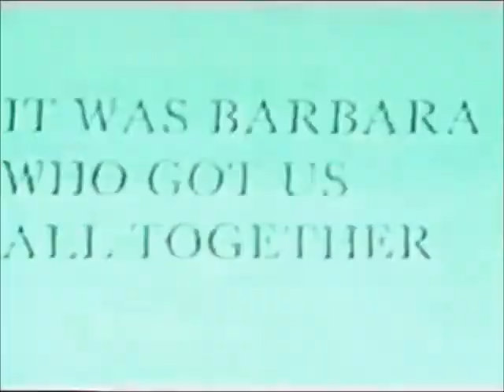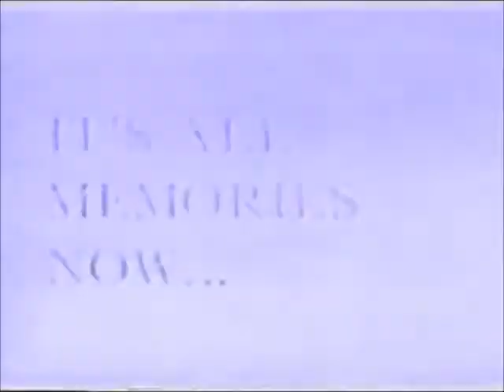Beastie Boys Hey Ladies Left Minus Right Audio Channel Mix US Enclosure Company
Beastie Boys  Hey Ladies  Left Minus Right Audio Channel Mix  Difference Audio Signal   US Enclosure Company